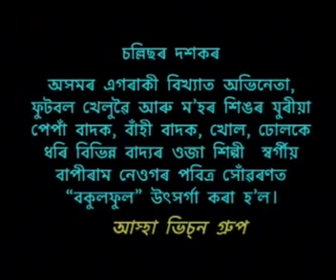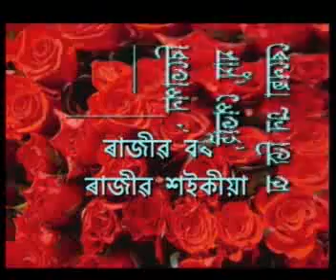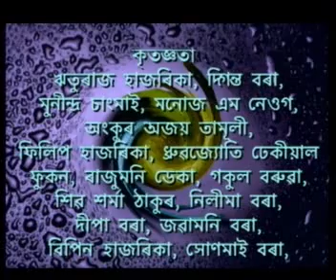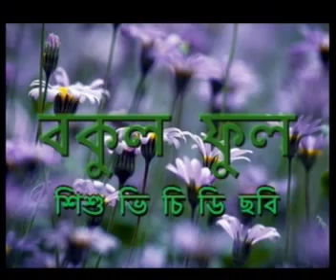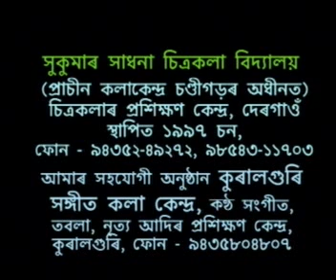Assamese kids film Bokul Phul